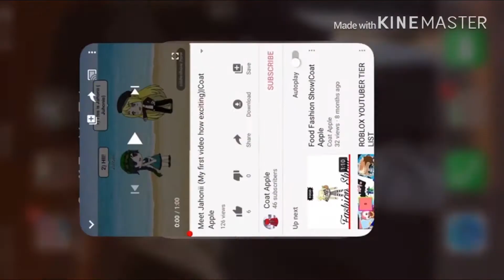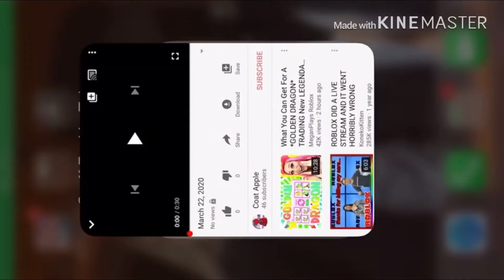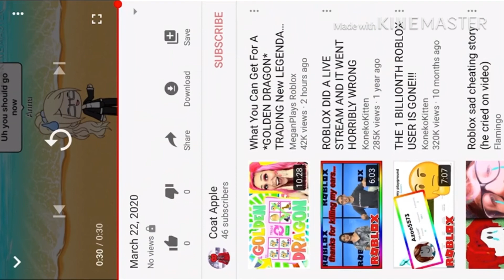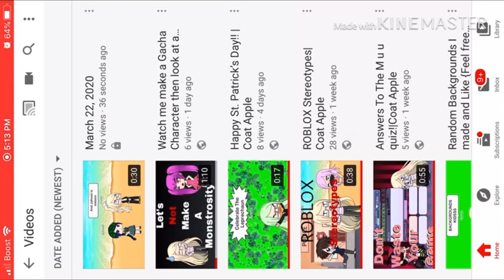Remaking My First Gacha Video!|Coat Apple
What do you think? Did the Cringe Be Gone spray work?

Hello! I’m Coat Apple. I make Gacha videos and occasionally different types of videos. I also enjoy making some videos on My Hero Academia. I call my viewers “My Paninis”. My videos usually feature a made up family known as the “Copple’s” (Coat + Apple = Copple, get it?? ;)), the Copple’s possess abilities. The oldest, Anna Copple is the mother, her oldest child is Tessa Copple and her youngest is Akira Copple. I have some videos featuring their backstories and things about them going in detail about their life. Check more of my videos out if you’re interested!

Since you read all this, here’s a secret, I listen to Billie Eilish.